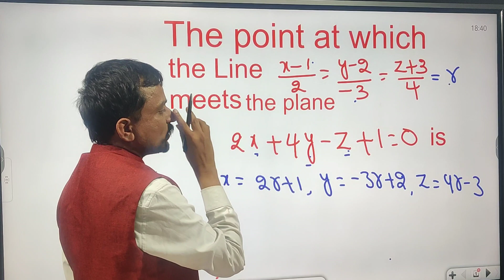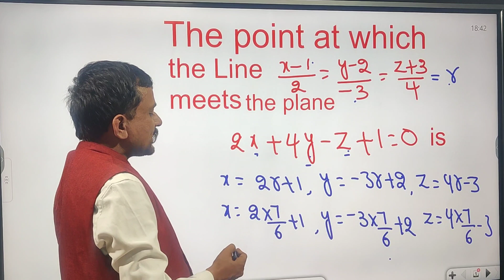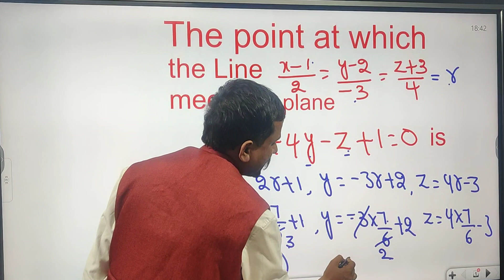Jl MATHS/TS SET MATHSSHORTCUTS--7